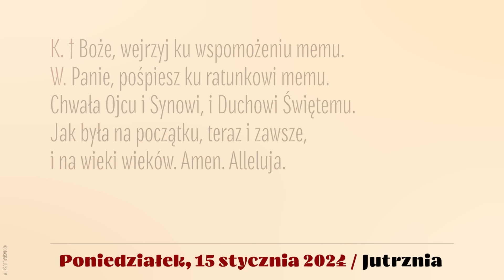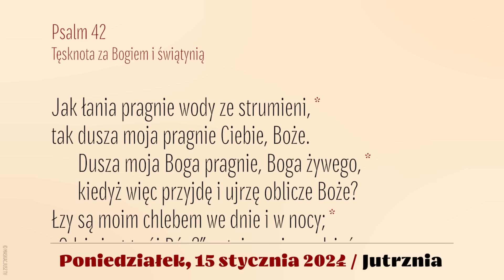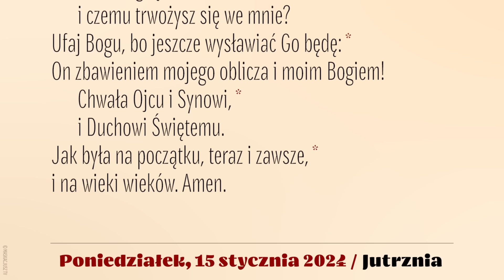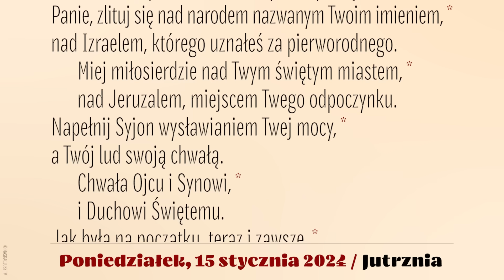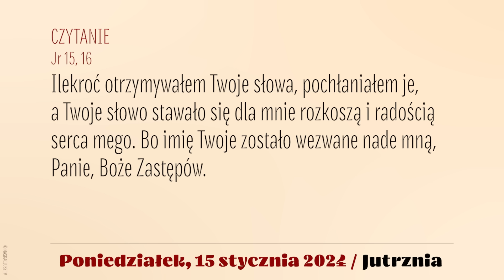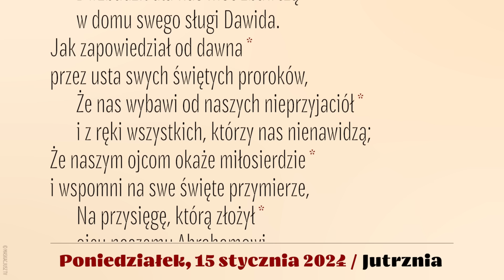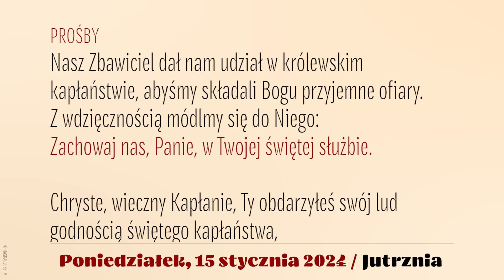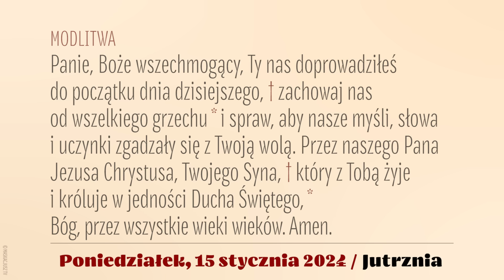Jutrznia | 15 stycznia 2024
Brewiarz | Jutrznia
15 stycznia 2024
II tydzień okresu zwykłego
Poniedziałek

Śpiew: Rafał Maciejewski
Lektor: Łukasz Głowacki
Montaż: MASKACJUSZ TV